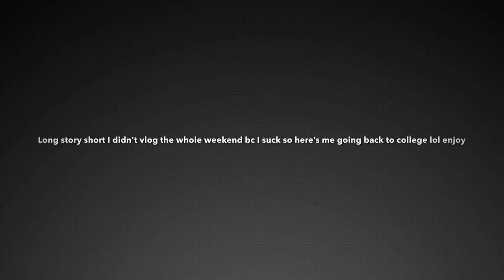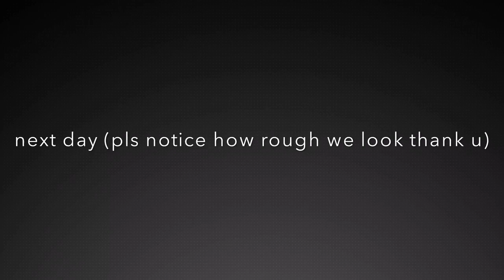Juice WRLD Concert/ MY FIRST YOUTUBE VIDEO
if even one of you found this in the slightest bit entertaining I will be fully satisfied lol enjoy